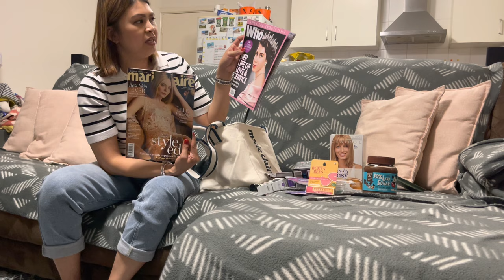NABUDOL ng SHOWBAGS from PERTH ROYAL SHOW AUSTRALIA